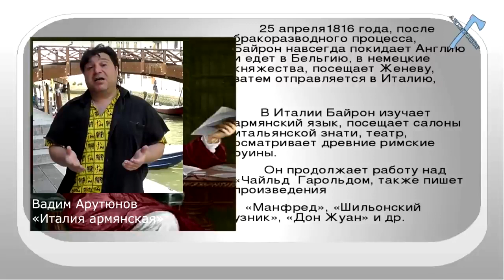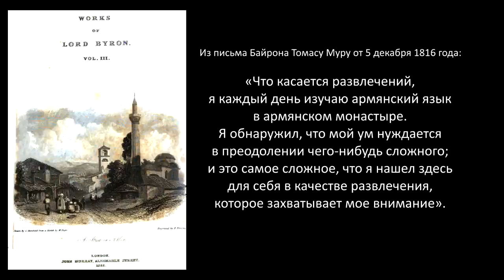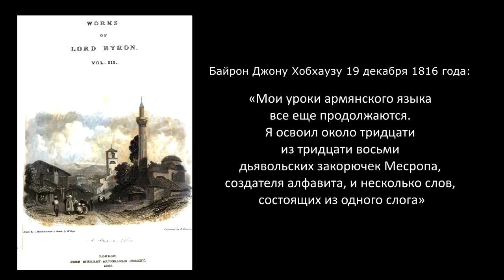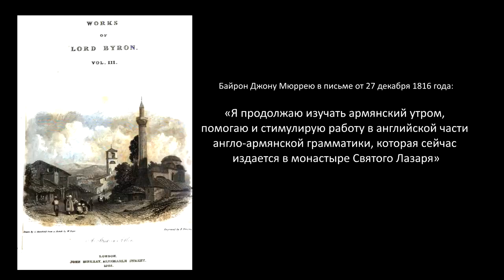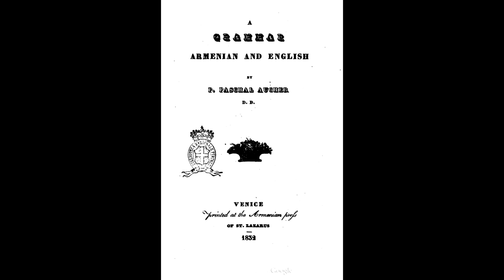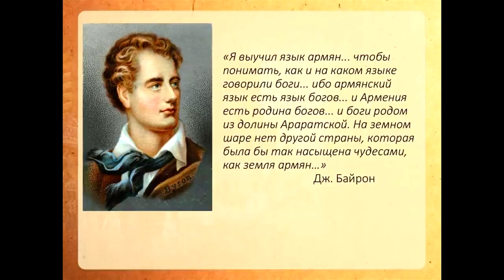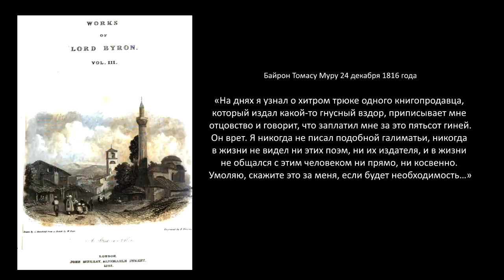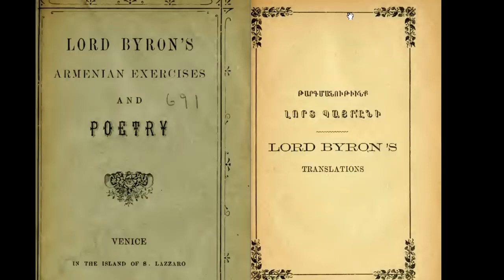Сказки армян насчёт Байрона оказались ложью.